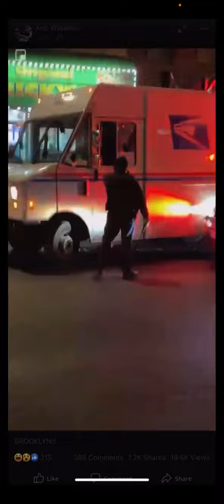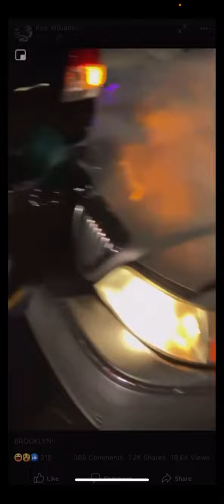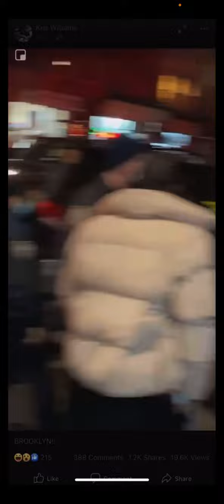Crazy woman stole a post office on Fulton street and wrecks every single car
This happened today but this woman is crazy a hell like why would she steal a post office truck and wreck people’s cars like why.

People are just crazy in this world.